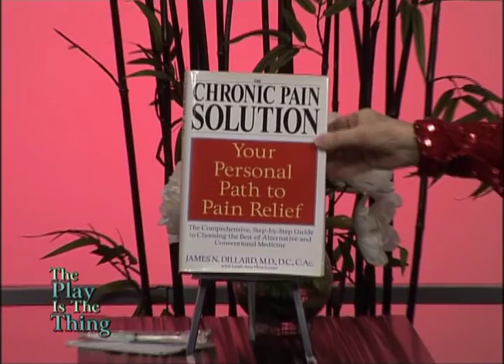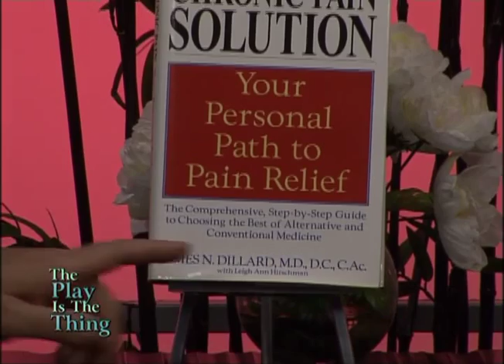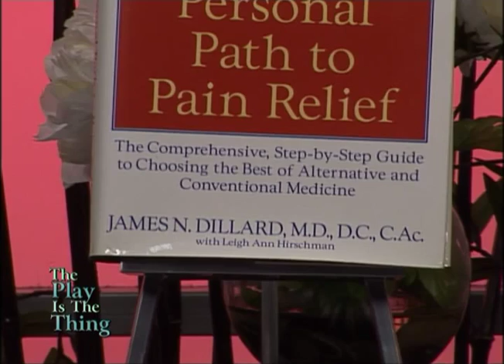The Play is the Thing, host, Judy Sleed, guest, Dr, James Dillard, "The Pain Doctor"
renowned pain specialist Dr. James Dillard, "The Pain Specialist" author of "The chronic pain solution"